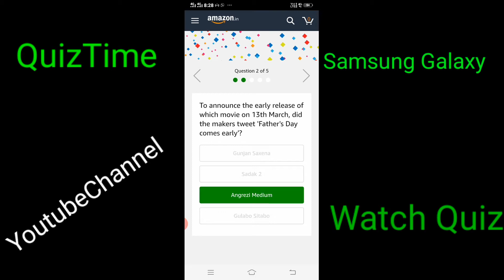Samsung Galaxy Watch Today Amazon Quiz 21/03/2020